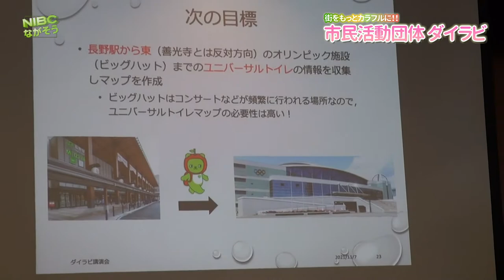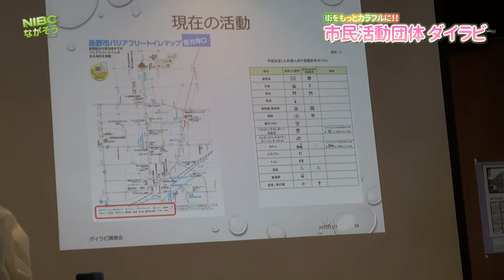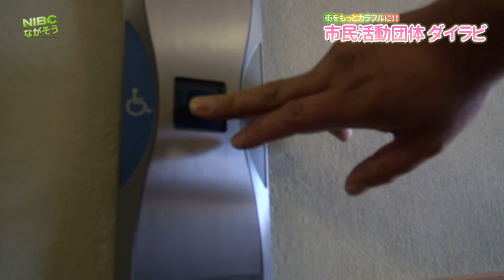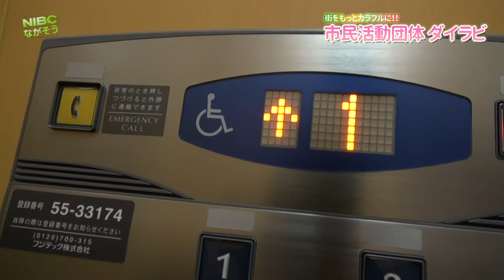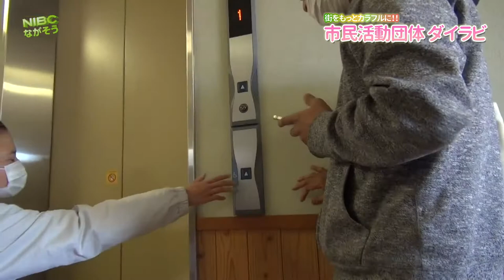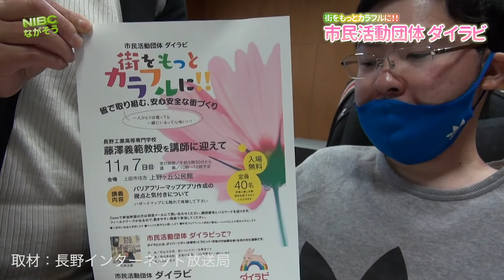【上田市】ダイラビ:車椅子体験:街をもっとカラフルに….!⁉︎長野工業高等専門学校教授から学ぶ長野市の場合とこれからの上田市….‼︎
《ダイラビ》街をもっとカラフルに….!⁉︎

①バリアフリーを考える大切な視点
②街中に おけるバリアって？
③視覚障害、身体障害を体験してみよう
④意見交換
⑤まとめ(合理的配慮の解説)

上田市の市民活動団体「ダイラビ」はバリアフリーを考える”初の「勉強会」を開きました。

長野工業高等専門学校
教授の講演から学ぶ…‼
長野市の場合。
………  そして
上田市ももっと : 街をカラフルにして行きたい。。。‼︎
ｰｰｰｰ
［ ダイラビ ］の趣旨とは
障がいの有無にかかわらず全ての人が助け合い、ともに生きていく共生社会の実現を目指します。

　ｰｰｰｰ［ ダイラビ ］の意味　ｰｰｰｰ
　「ダイラビ」はダイバーシティー（多様性）と、ラビット（手助けが必要な人）を合わせた造語で、昨年12月に結成。代表は筋ジストロフィーを患い、電動車いすを使用する井出今日我さん
（31）＝上田市上田原
:HPより